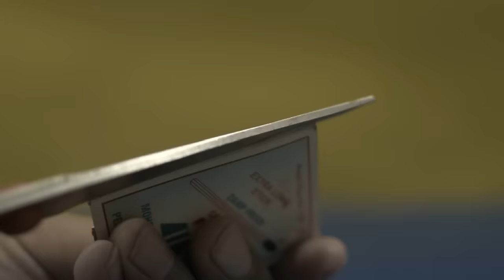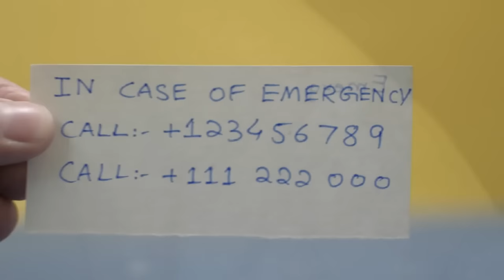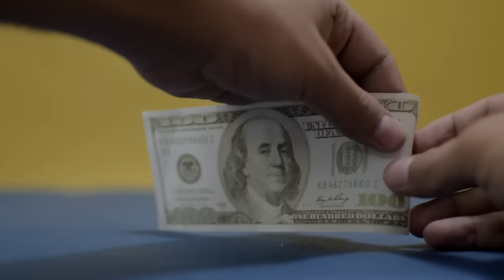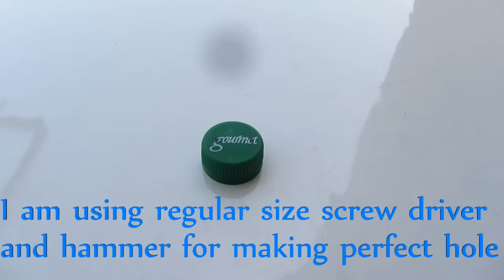18 Unique Ways To Recycle Plastic Botte Caps - Compilation - Useful Ideas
In this video, we will take a look at different ways to utilize plastic bottle lids.
 ★ Time Stamps★
➤0:05 How to make an LED Key.
➤3:41 How to make a Sprinkler.
➤4:29 How to make a Pepper pot.
➤4:47 How to make a Portable Ketchup Pot.
➤5:25 How to make Portable Sharpener.
➤6:14 How to make a Dice Roller.
➤6:37 How to make a Water Proof Matchstick box
➤7:16 How to make a Secret Storage Compartment
➤8:08 Make a Storage Compartment For Emergency Numbers.
➤8:18 How to make a Toothpick Holder.
➤8:38 How to make a Mini Mint Box
➤8:55 How to make a portable medicine Container.
➤9:53 How to make school supply Boxes.
➤10:09 How to make a mini Cotton Buds Holder.
➤10:23 How to make pocket Key-chain box.
➤10:52 How to make an emergency Dollar holder.
➤11:02 How to make an LED Torch with plastic caps.